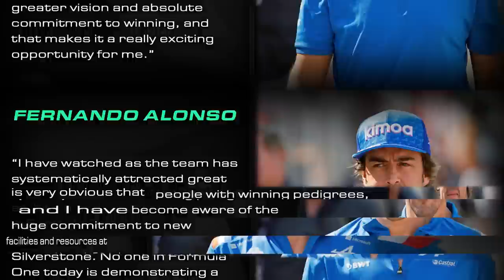Fernando Alonso To Replace Sebastian Vettel At Aston Martin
It has been confirmed that Fernando Alonso will replace Sebastian Vettel at Aston Martin from the 2023 F1 season…ending the Spaniard’s time with Alpine. Here’s the news, what Alonso had to say and my initial reaction to the breaking F1 news.

The F1 Word is powered by Motorsport Network and Motorsport Images. You can check out the Motorsport Image archive

Channel Partners and Guests
Stream Guests

Most images and some videos are provided by Motorsport Images. All other photo/video content is sourced from teams’ media areas